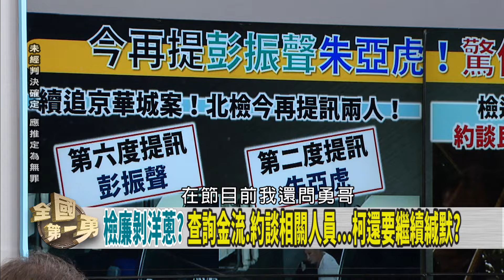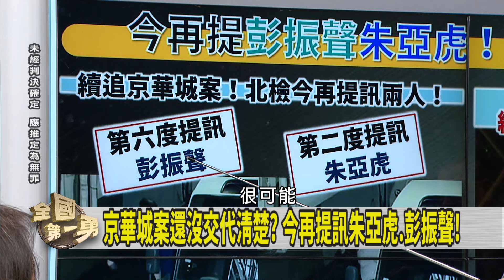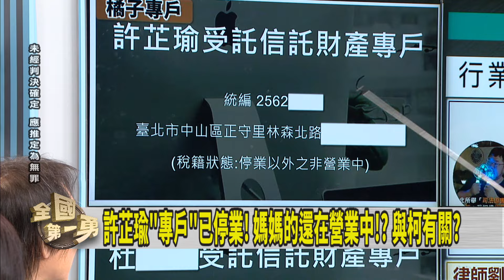又見大場面！民眾黨高層遭約談！ 倒楣鬼或真共犯？白營人人自危？【全國第一勇 精華】2024.10.11(1)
📌檢廉剝洋蔥? 查詢金流.約談相關人員...柯還要繼續緘默?
📌會怕啦? 傳"內帳"遭盯上 民眾黨憂"清算"..."抄家滅族"?
📌代管房屋? 當白手套? 柯最核心家臣? 橘子不出面解釋?
📌倒數兩天! 罷樑投票週日登場 拆樑.挺樑同路口拉票!
📌基隆購50輛中古公車 屢屢拋錨挨轟"日拋"! 謝市府無感?
升溫! 藍委甲級動員明挺樑 "罷韓四君子"出面支持罷樑!

【主持人】
     徐國勇

【節目來賓】
民進黨立法委員      王世堅